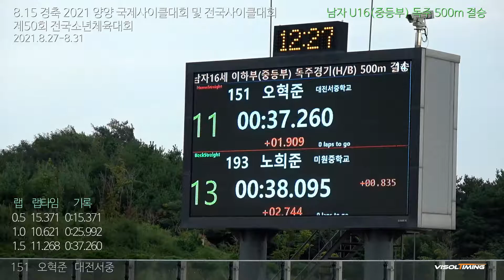남중 독주 19위 오혁준 대전서중 / 8.15 경축 2021 양양 국제사이클대회 및 전국사이클대회 겸 제50회 전국소년체육대회